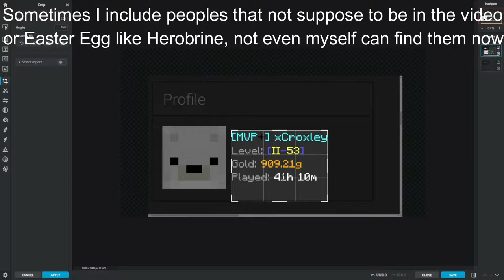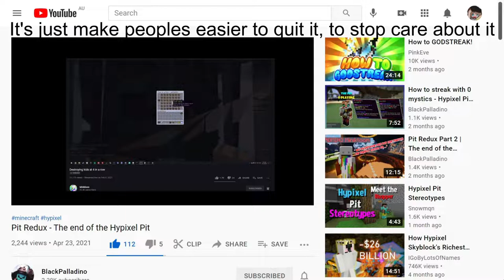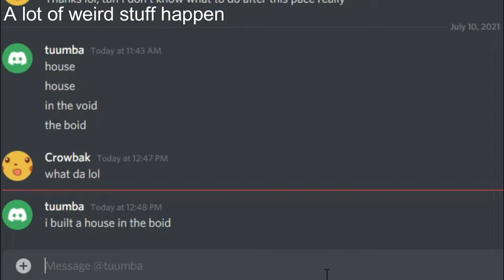Diary of a Pit content creator (Documentary)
I suppose to just make Pres 23 montages, but it's just suddenly hit me.
Hope you guys don't mind some story once in a while.